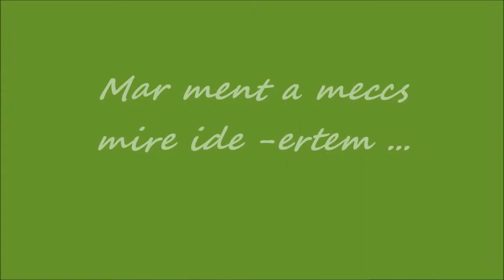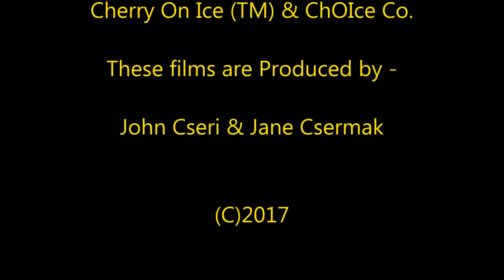God vs Veroce Soccer - Foci